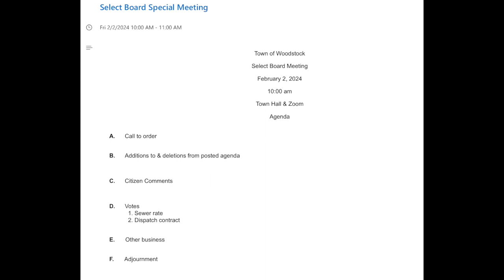Woodstock Special Select Board Meeting 2/2/2024